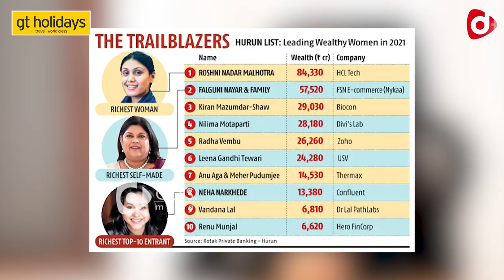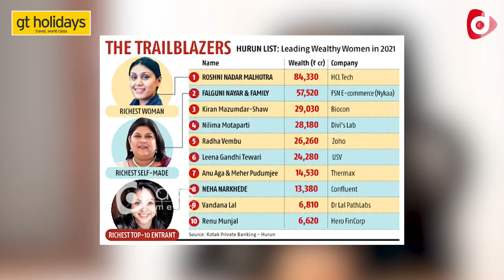ரோஷினி நாடார் மல்ஹோத்ரா - இந்தியாவின் பணக்கார பெண்மணி | Roshini Nadar Malhotra | HCL Owner